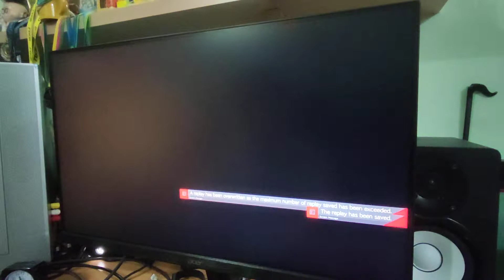Guilty Gear Strive 19 June 2021 - 8